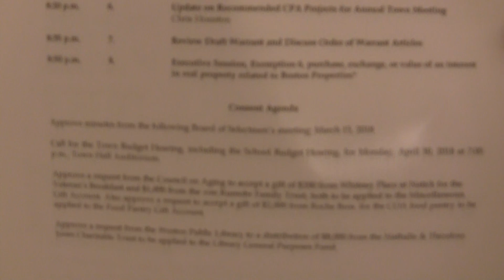Weston MA Board of Selectmen - 3/27/2018